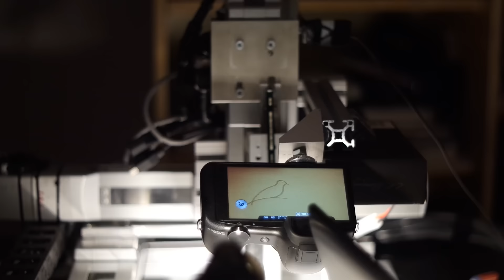stop motion animation - how it's made - Peter Kucsera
Stop motion animation, made by an IAI 4 axes industrial robot.
Developer: Peter Kucsera
Camera: Samsung Galaxy NX
Lens: Helios 44-2
Robot: IAI XSEL-Q - 4 X IAI RCS2 modified actors